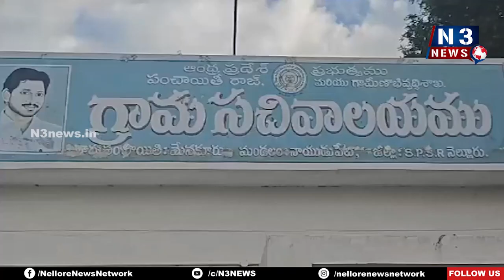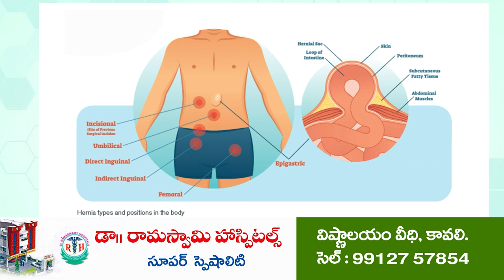అన్నీ వ‌ర్గాల ప్ర‌జ‌ల‌కు సంక్షేమ ప‌థ‌కాలు | Gadapa Gadapaku | Naiudupeta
- సూళ్లూరుపేట ఎమ్మెల్యే కిలివేటి సంజీవ‌య్య‌
- నాయుడుపేట‌లో గ‌డ‌ప గ‌డ‌ప‌కు మ‌న ప్ర‌భుత్వం